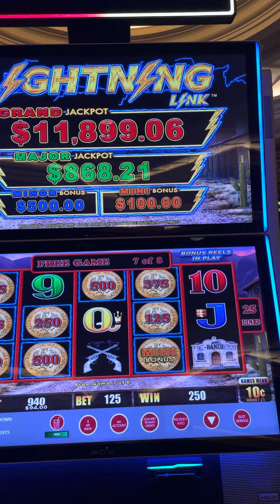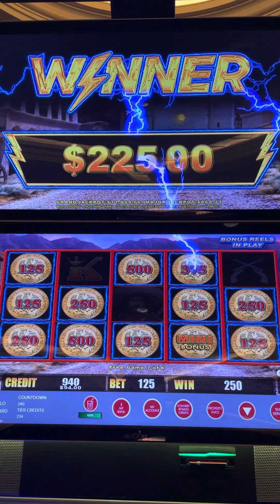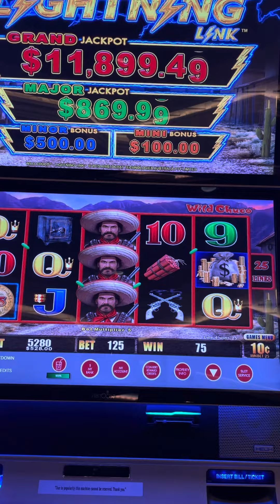Chasing a $12k grand lands us this bonuses.